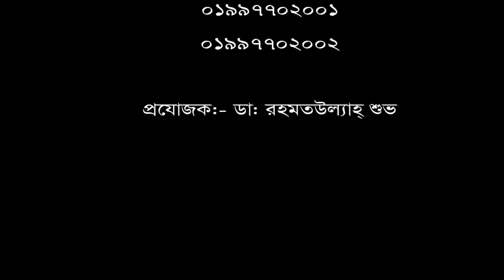১৮ বছর ধরে কোমর ব্যথা চিকিৎসা নিয়ে সুস্থ হয়ে বাড়ী ফিরলেন রোগী।